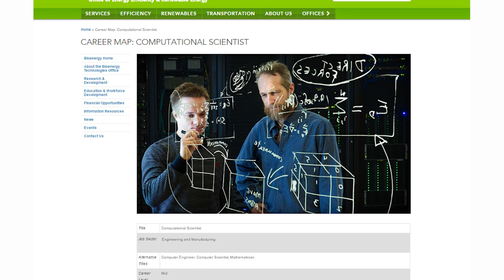Exploring Diverse Career Opportunities with the Bioenergy Career Map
The growing U.S. bio-based economy (bioeconomy) is creating opportunities for individuals with a wide range of skills and training while supporting the national strategy to develop diverse domestic energy resources.  A knowledgeable and well-trained workforce is essential for developing the domestic bioeconomy to meet future energy demands. The interactive Bioenergy Career Map tool explores the growing network of bioenergy occupations, illustrates potential career pathways, and identifies the education and training necessary for each career.

To visit the Bioenergy Career Map, please click on the following